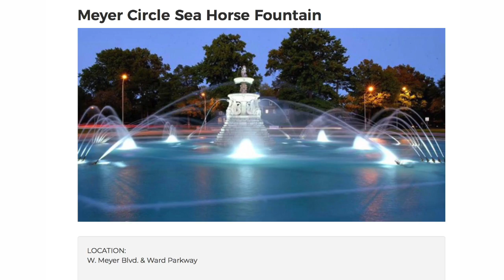KC Parks: Meyer Circle Sea Horse Fountain Rededication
Celebrate the return of the Meyer Circle Sea Horse Fountain! Please join the Board of Parks and Recreation Commissioners, Sixth District City Councilmembers, and the City of Fountains Foundation for the rededication of one of Kansas City's most iconic and historic fountains.